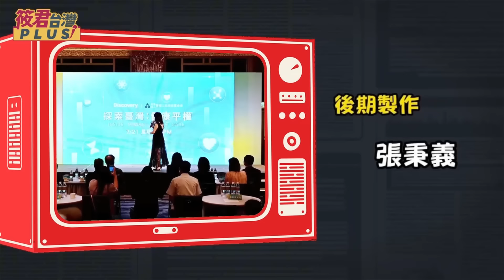傳習近平中風甚囂塵上 吳嘉隆:清洗親信漏玄機/防親信背叛自保? 獨裁者失勢前清洗親信 鎖定軍方特務情報頭子/傳習近平替身已被滅口?吳嘉隆咸信習近平身體有狀況｜20240804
1.銀行轉帳：
★元大銀行(806)東板橋分行
戶名：廖筱君
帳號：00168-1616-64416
★外幣匯款資訊：
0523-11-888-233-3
SWIFT CODE:MKTBTWTP